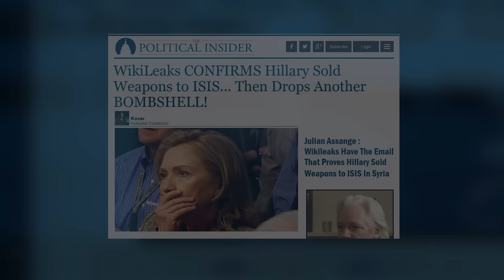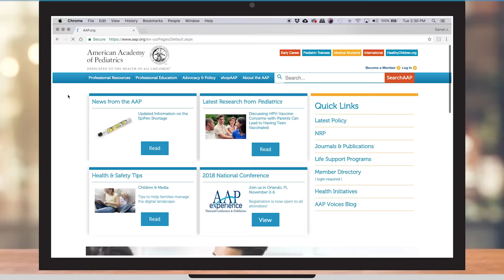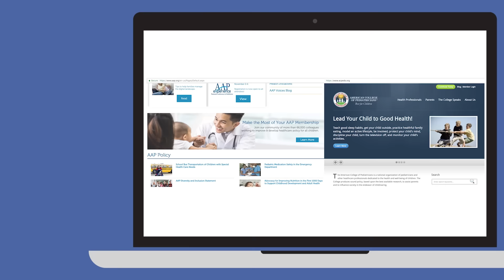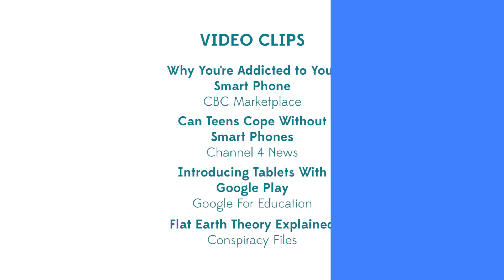Online Verification Skills — Video 1: Introductory Video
The Stanford research report, Lateral Reading: Reading Less and Learning More When Evaluating Digital Information, can be found here:

for more information and resources.